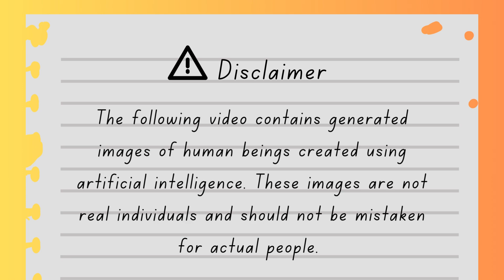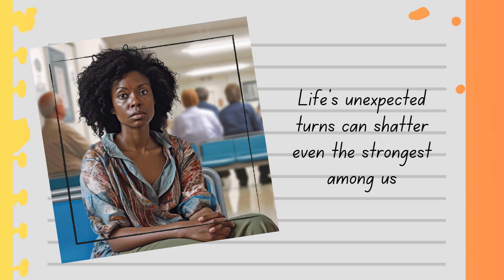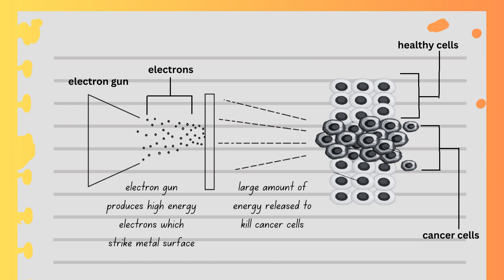NUCLEAR SCIENCE AND TECHNOLOGY IN CANCER MANAGEMENT: A GHANAIAN STORY - IAEA Students' Competition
Witness Naa's inspiring journey from tragedy to triumph in this emotional video. After losing her mother to liver cancer, Naa overcomes hardships and becomes a successful business tycoon.

However, her life takes an unexpected turn when she is diagnosed with the same disease. Through radiation therapy, Naa conquers cancer. Inspired by her experience, she commits to funding research to improve radiation therapy and save lives.

Credit
Students: Samuella Chiakwor Otuteye, Caleb Senyo Ansah, Philip Fiifi Ghanney
Supervisor: Elsie Effah Kaufmann, PhD
School: School of Engineering Sciences, University of Ghana